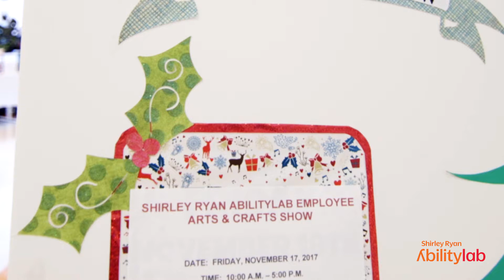Employee Arts and Crafts Fair